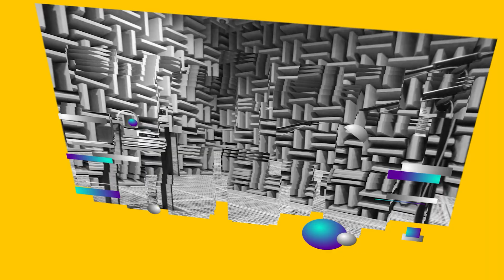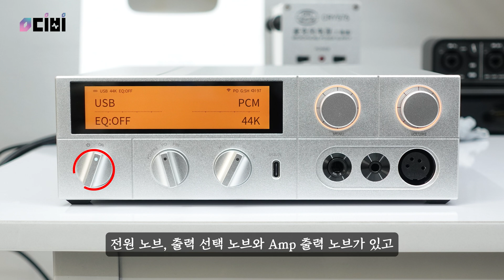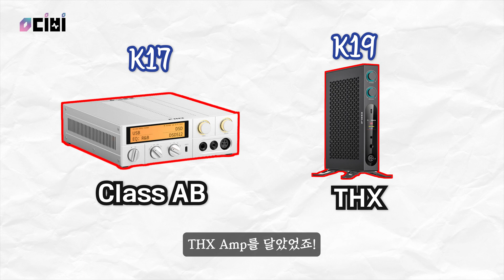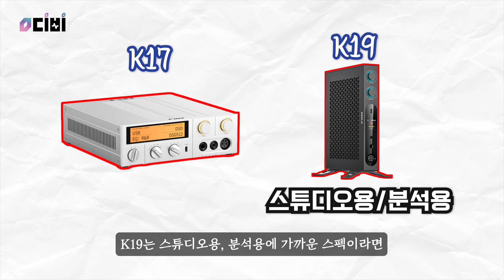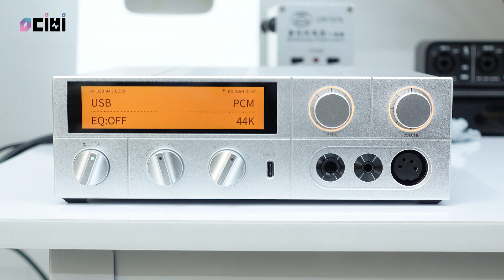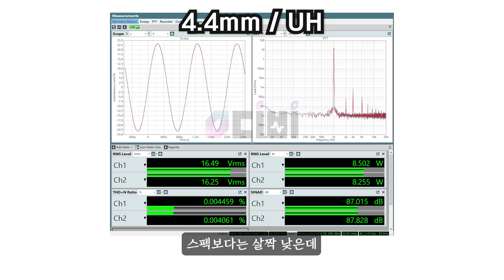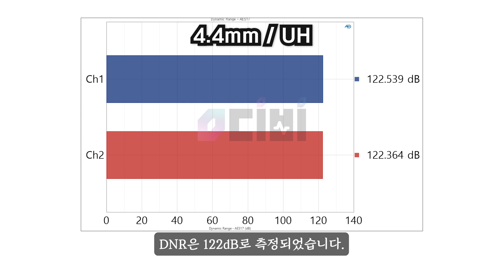메인 앰프 변경 신고합니다! Fiio K17!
아날로그 디자인과 아날로그 사운드를 담은
AKM DAC 탑재 헤드폰&프리 앰프를 피오에서 출시했습니다.
앞으로 제 메인 앰프는 K17입니다. 💥

※ 타임라인
00:00  Preview
00:59 1. K17
03:07 2. Control
04:32 3. Measurement
07:41 4. Conclusion

※ 이 영상은 Fiio 본사에서 제품을 지원받았으며,
자체 테스트한 데이터를 기반으로 객관적 리뷰를 지향합니다.

※ 샘플 한 개의 특성으로 전체 제품 특성을 반영하지 않습니다.

위 링크에서 구매하시면 영상 제작에 큰 도움이 됩니다.